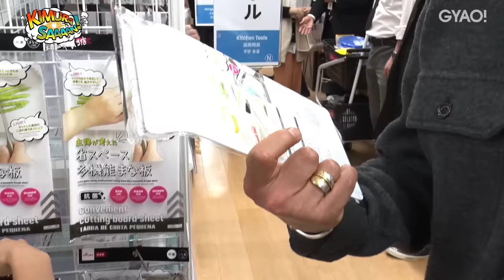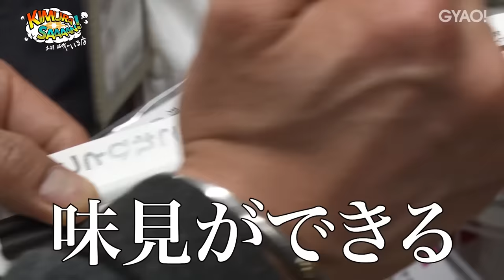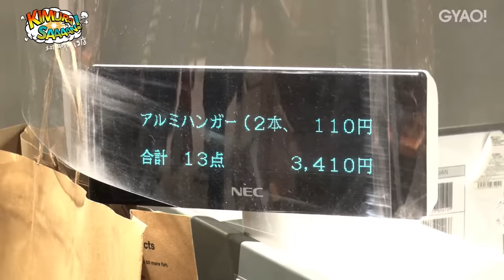【過去回】木村拓哉初めての１００円ショップ！腹くくって慎重にお買い物！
約５年に渡って配信してきた「木村さ〜〜ん！」
過去のアーカイブを掘り起こして順次配信していきます！

こちらもぜひお楽しみください！

※「2022年2月27日」に配信された動画です
現在、商品や在庫が無いものもあります。

■月曜日と水曜日２２時〜　過去回（約５年間続いた番組のアーカイブ）

■土曜日２２時〜　新作です！お楽しみに🔥